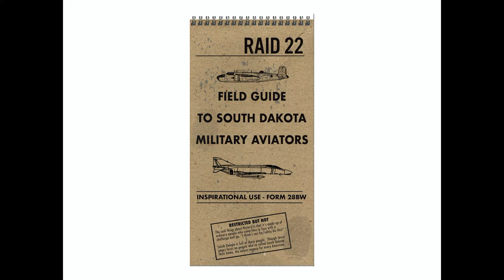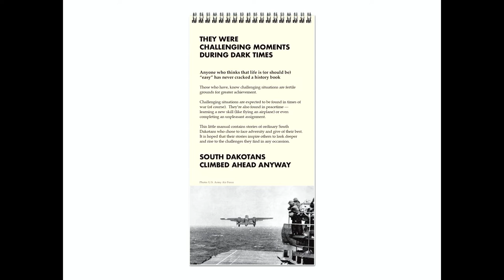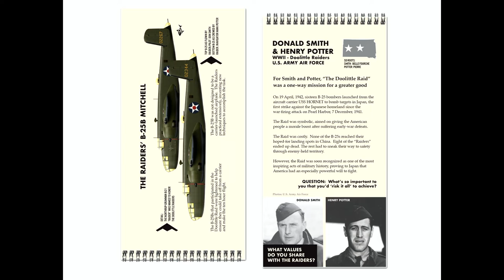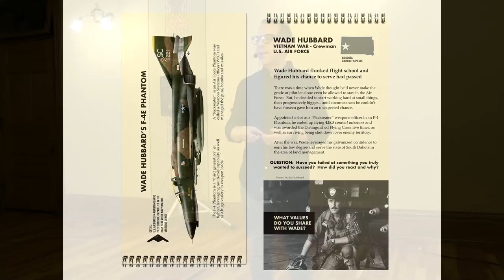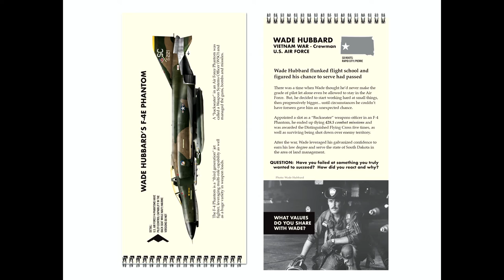The Minnehaha County Historical Society presents: RAID'22 with John Mollison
On Thursday March 10, John Mollison, spoke at Minnehaha County Historical Society’s March History Talk presenter.  He is a South Dakota aviation artist, filmmaker, South Dakota Air & Space Foundation board member and producer of this year’s historical seven community tour, RAID’22.

“RAID’22,” is named as an homage to the two South Dakotans who took part in the famous “Doolittle Raid” of 1942 and Ellsworth Air Force Bases’ military lineage connecting to the Doolittle Raiders. Says Mollison, “Our state has contributed to military aviation’s world-stage on an extraordinary level. When people tease that South Dakota is a fly-over state, it’s no joke — many, many of our country’s great heroes are South Dakota aviators!”

John is widely recognized as one of the more formidable lecturer and film-maker on aviation history in the country.  He brings his own special brand of relating history, not just what and when things happened, but why they did and why it should be important to us today and in the future.  He believes, “History Is Nutritious”.

John added, “RAID’22 is all-about history education,’ his presentation remembered and celebrated the individuals and diverse military heritage that South Dakota has produced.